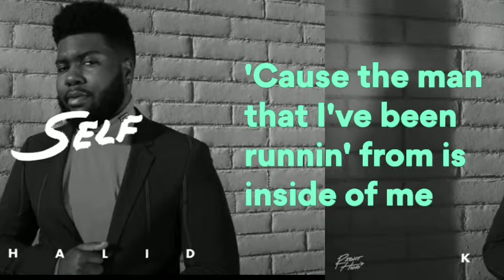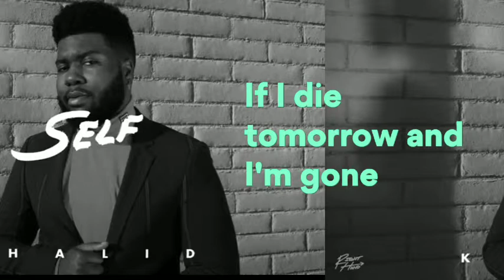Khalid - Self ( Lyrics / 8D Audio )